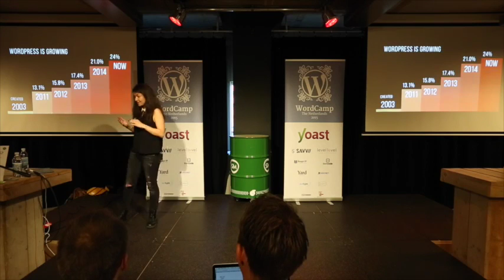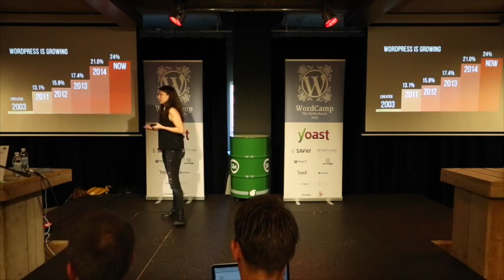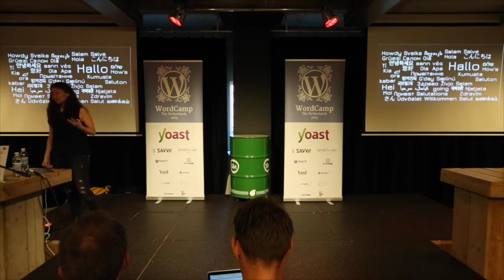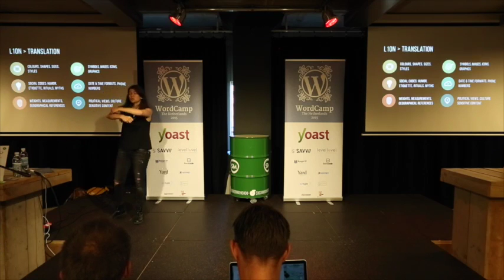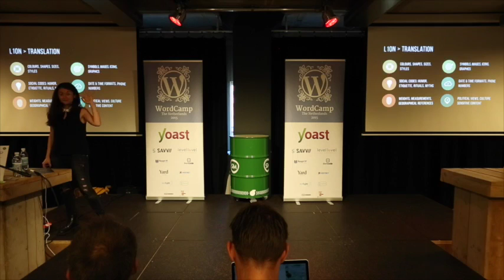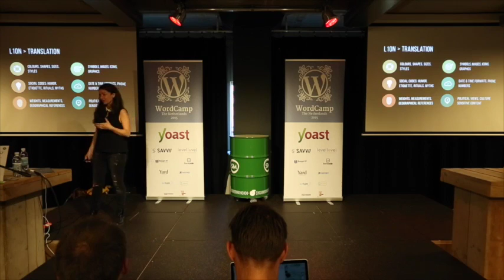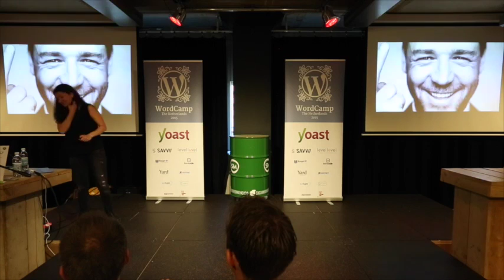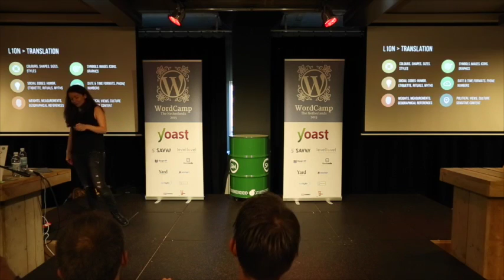Petya Raykovska: WordPress is Growing Globally, Are you?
WordPress is growing every day – from 18% of the web in 2013 to 23% in 2014. In 2014, with the release of WordPress 4.0, international downloads surpassed English downloads for the first time. Some of the largest portions of non English downloads come from countries where English is not an option at all.

For software creators this means that if your product is not localized, it’s not going to be used at all. This talk clarifies the terms internationalisation (i18n) and localisation (l10n) and explains the benefits of writing translation-ready plugins and themes. It also provides advice for small business owners, plugin and theme developers on how to grow their international community and create their product evangelists outside of the English speaking world, which can exponentially lead to product growth alongside the core project.